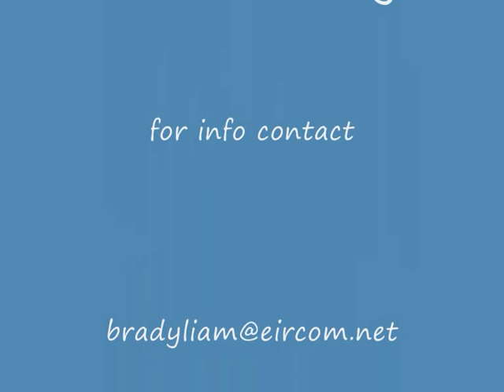The Patriot Game sung by Willie Brady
Taken from the LP "Irish Songs of Freedom Vol.3